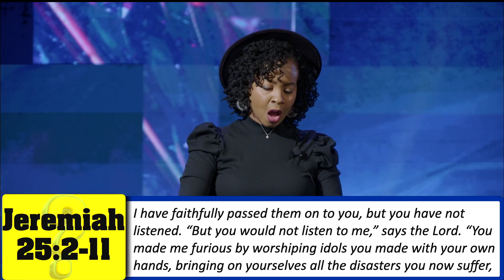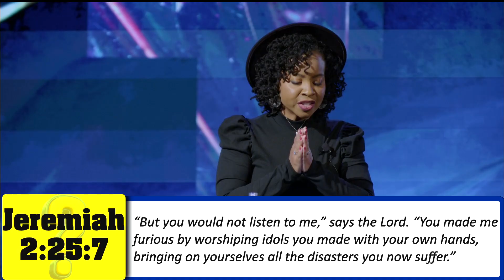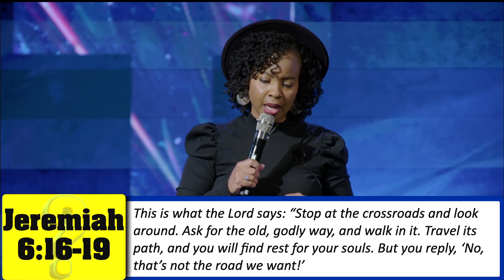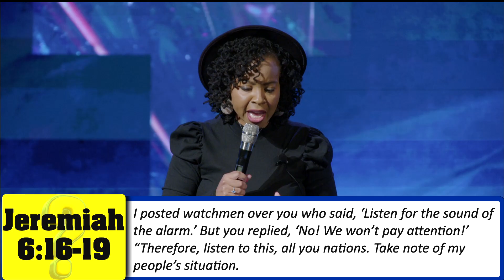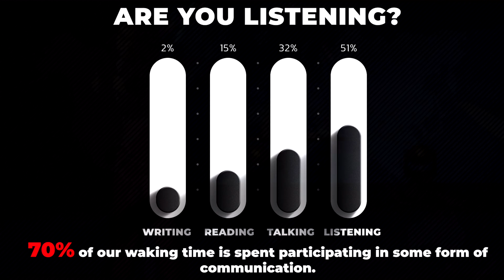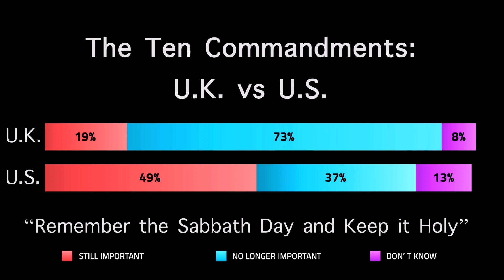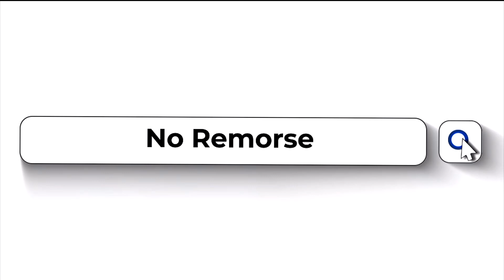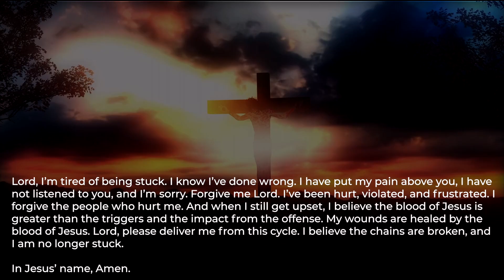Why Am I Stuck?